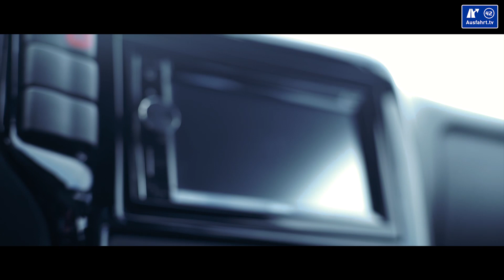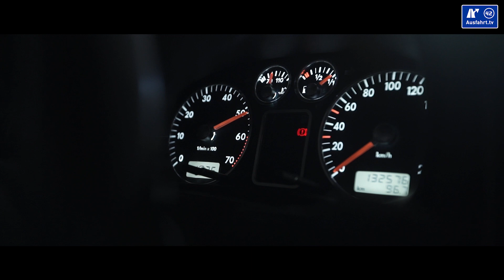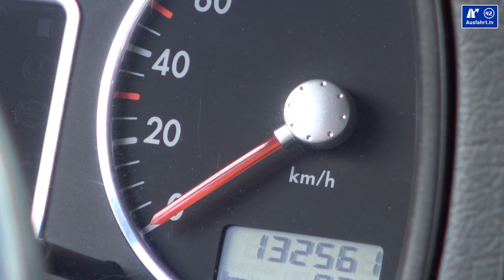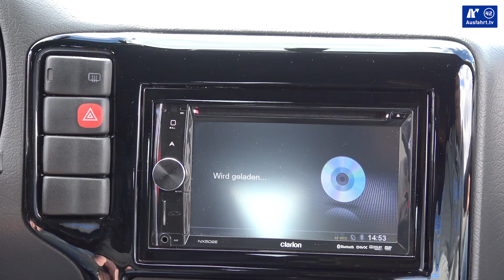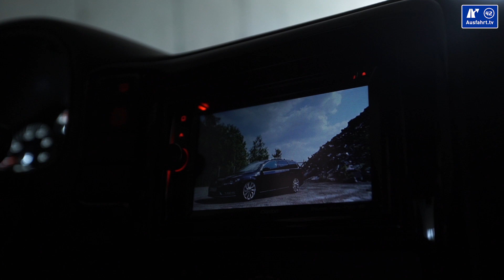1997 VW Polo 6N Tuning inkl. CarPorn, Sound Check - Ausfahrt.TV Tuning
Zum Polo von Peter habe ich ein ganz besonders Verhältnis. Er hat vor knapp 18 Jahren bei dem Tuning-Unternehmen bei dem ich jahrelang tätig war die Felgen gekauft. Die Felgen die er heute noch fährt. Dementsprechend kennen Peter und ich auch schon über 18 Jahre. Eine lange Zeit, vor allem für ein Fahrzeug, welches man sonst eher als Brot- und Butter Auto kennen dürfte. Doch was Peter aus seinem VW Polo 6N gezaubert hat, das ist zeitgenössisch betrachtet Tuning aller erster Sahne.

Doch bevor wir über die Felgen und die weiteren optischen Veränderungen sprechen, zunächst ein paar Fakten zum Fahrzeug selbst. Der VW Polo ist Baujahr September 1997, unter der Haube befindet sich ein 1.6 Liter Sauger mit einer serienmäßigen Leistung von 75 PS.

Was hat Peter verändert? Am Motor selbst nicht viel, er kann nun durch einen offenen K&N Luftfilter etwas besser atmen, dazwischen hängt ein selbstgebautes Ansaugrohr aus Edelstahl.

Der Ventildeckel wurde auf Hochglanz poliert und optisch hübsch anzusehen sind die Domcaps aus Edelstahl. Die Domstrebe von Wiechers dürfte die Karosserie etwas steifer machen und der Aufkleber darauf gibt schon einen Hinweis auf das Fahrwerk.
Das ist ein speziell angefertigtes H&R Fahrwerk. Ein Gewindefahrwerk mit Dämpferpatronen vom Audi A3 und Rennsportfedern vom VW Diesel. Damit kommt er an der Vorderachse um 130 mm und an der Hinterachse um 120 mm tiefer. Um Klappergeräusche an der Vorderachse zu vermeiden wurde auch noch ein anderer Stabi verbaut, der stammt ebenfalls von H&R.

Für die Kraftübertragung zeigt sich ein serienmäßiges 5-Gang Getriebe verantwortlich, gekürzt wurden die Antriebswellen. Die rechte Welle wurde durch eine massive Welle ersetzt worden. Grund? Geringerer Durchmesser, damit diese nicht am Rahmen anschlägt. Nur so ist es überhaupt möglich das Fahrzeug so tief zu fahren.

Kommen wir nun endlich zu den Rädern. Peter entschied sich wie gesagt schon vor knapp 18 Jahren für die PLS Vitesse. 8,5x14 mit einer ET, also einer Einpresstiefe von 9 an der Vorderachse. Hinten sind es sogar 8,5 x 14 ET 7, mit einer Aussenschüssel von einer 9,5er Felge. Die Außenschüsseln präsentieren sich auf hochglanz poliert und die Felgensterne sind in Brilliant Silber von Mercedes-Benz lackiert. Bereift ist das ganze mit der Größe 195/45 14" und Peter vertraute hier früher auf Dunlop Reifen, inzwischen mussten Toyos montiert werden, da es die Reifen von Dunlop nicht mehr gibt. Um die Rad/Reifen-Kombination unter zu bekommen mussten die Radhäuser umgelegt und leicht ausgestellt werden.

Die Karosserie selbst zeigt sich fast komplett gecleant, die Türschlösser wurden entfernt und selbst der Tankdeckel durfte seinen Eingriff nicht behalten. Peter verbaute rote Rückleuchten vom Facelift Modell, Polo 6N2 Spiegel (jeweils die kurze Version).

Die Abgasanlage wurde komplett ersetzt, vorne sitzt ein Edelstahl Fächerkrümmer von Hartmann Motorsport, der ist an den passenden Mittelschalldämpfer angeflanscht. Anschließend kommt ein Endtopf mit 76er Endrohr. Alles in Edelstahl und das Endrohr wird im Sommer jeden Dienstag auf hochglanz poliert, denn Dienstags ist bei Peter Waschtag!

Dann wird auch der Innenraum ausgesaugt. Peter kurbelt an einem 28er Momo Lenkrad, wenn er nicht gerade an seiner Hifi-Anlage spielt. Verbaut ist hier ein Clarion-Doppel-Din Receiver. Der Polo glänzt durch eine komplette Lederausstattung mit Sitzheizung, durch TT Pedale und auch der Kofferraum wurde hier nicht ausgelassen.

Wiechers Domstrebe im Heck, eine 5-Kanal Endstufe von Helix die nicht nur den 30er Subwoofer sondern auch die Heckablage und das Frontsystem befeuert.

Auf die Frage wieviel Geld er in den Polo gesteckt hat antwortet Peter nur: "Keine Ahnung. Du das sind fast 20 Jahre später. Ich weiß und wills auch irgendwie nicht wissen..."

Wer genau aufpasst, der sieht übrigens das mir beim Schnitt ein kleiner Fehler unterlaufen ist, eine falsche Videosequenz hat sich in das Video gemogelt - ist mir beim Screening (wir schauen uns die Videos im Schnelldurchlauf nach dem rendern noch mal an) leider nicht aufgefallen. Naja, wer also genau hinsieht, erkennt Birdy - meinen 1990er Nissan Bluebird auch in diesem Clip.